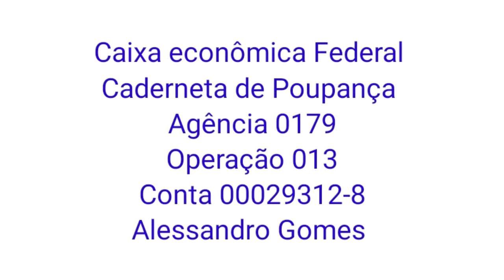Driving in Praia Do ForteA Gurarni Cabo Frio 720p